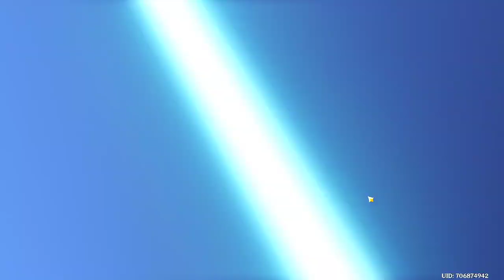THE UNLUCKIEST WANDERER PULLS | Genshin Impact 150+ Wishes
So I pulled for Wanderer/Scaramouche/Baladeer. yeah about that weapon, I'll need some luck throughout the rest of the banner